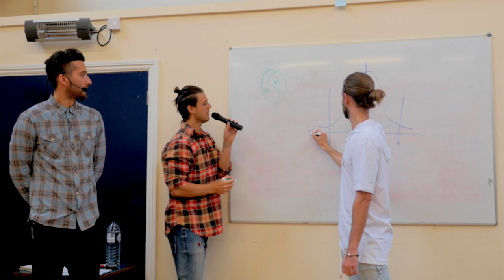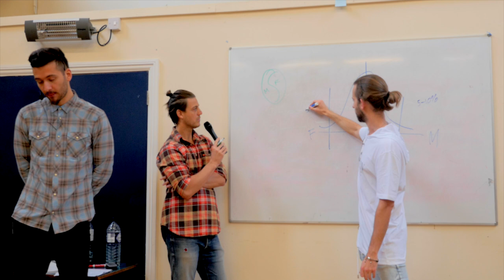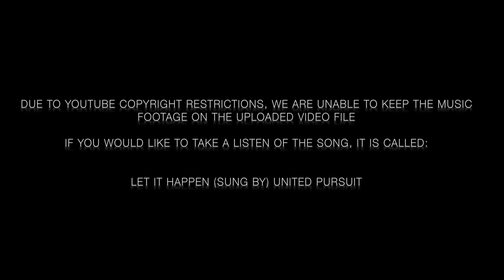Introduction To Divine Truth Presentation - Q&A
Recorded on 21st May 2016 in Waterloo, London

Nicky, Perry & Peter answer questions from the audience relating to what was presented during the first part of the event.

We present free of charge to an audience who turned up on the day.

Questions include:

How humility works and can translate into other areas of our lives
Veganism
Natural Love Path in comparison to Divine Love Path
How the soul splits at incarnation
Future Plans
Thank You's

Link to the song we played at the end of the seminar:
United Pursuit - Let it Happen